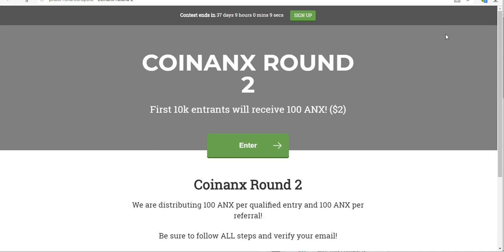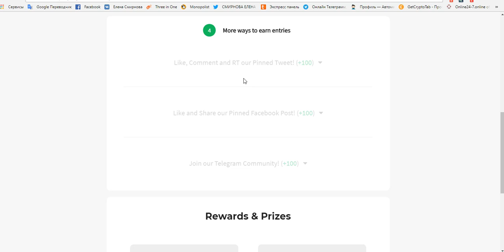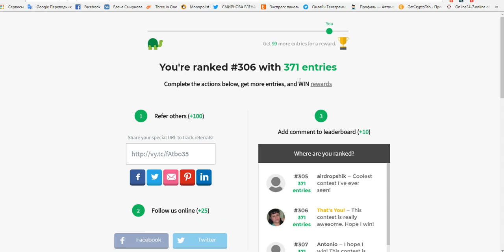Новый Airdrop + bounty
подтвердить эл.адрес